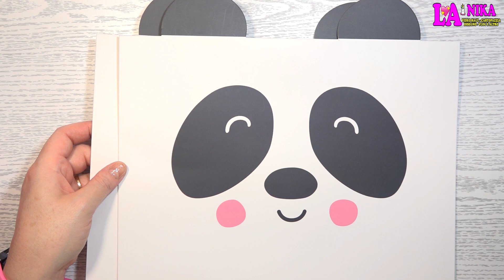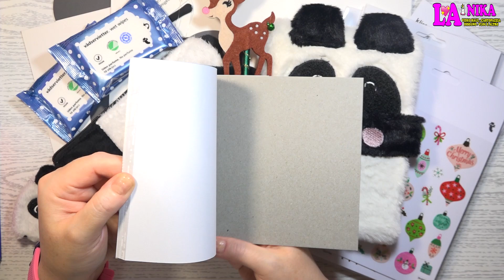HAUL TIGER E TEDI DICEMBRE 2020 By Nika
Ciao dalla Nika. Nuovi acquisti e quindi Nuovo Video Haul. In questo nuovo Video Haul  vi mostro quello che ho Acquistato da TIGER e da TEDI.